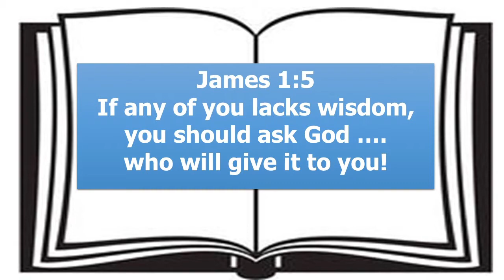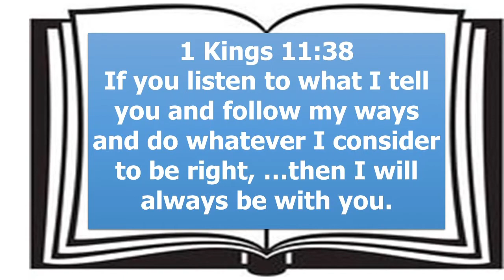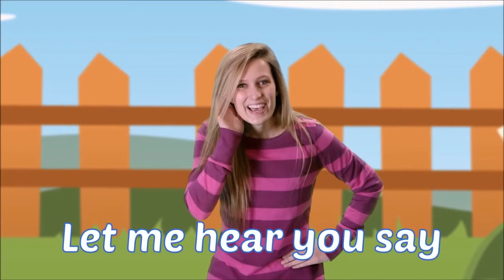Lesson 28 Israel divides into two kingdoms